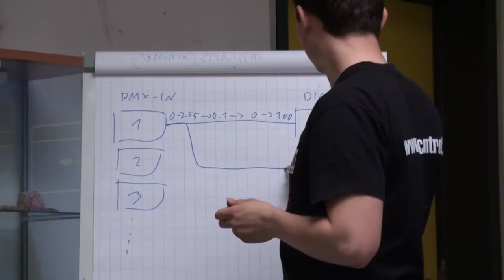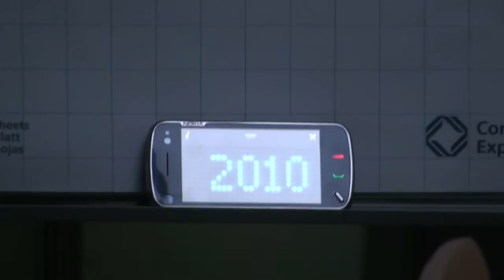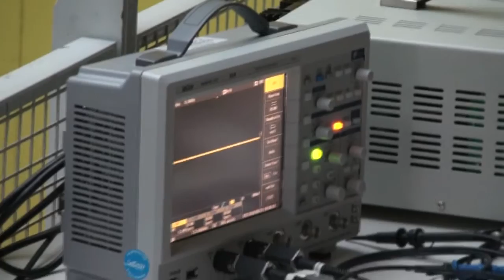DMXControl Treffen 2010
DMXControl Treffen 2010 Berlin im Klub K14